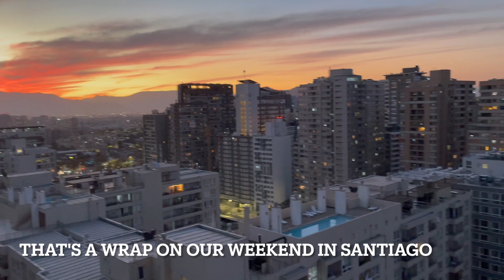What to Expect Visiting Santiago, Chile On a Weekend (2022)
In this video, we take you through our weekend in Chile (plus some bonus footage from Monday)! After arriving at the airport in Santiago on a Wednesday, we got a PCR test, quarantined on Thursday, and by the time the weekend rolled around, we were ready to explore!

SATURDAY:
A jam-packed day on Saturday was a must. We got an early start so we could see as much of the city as possible.

Stop 1: Cerro San Cristóbal - Here, we took a gondola to the top of the hill to see the famous Virgin Mary statue and church, as well as enjoy some of the best city views. The gondola ride was about $7 per person and took about 10 minutes. It's a wonderful experience and the gondolas themselves were so nice!

Stop 2: Japanese Gardens - In the same park as the gondolas, there is a section dedicated to a Japanese Garden. You can enjoy the serenity of the pond and lush greenery with the city in the backdrop behind it. It's a bit smaller than many other Japanese Gardens we have seen, but it's worth a quick stop in if you're in the area, and it's free!

Stop 3: Parque Esculptura (Sculpture Park) in Santiago - The park is filled with tons of different sculptures and are pieces to walk through. We wish we planned for a picnic because this would have been a great spot for some wine and cheese. Also free!

Stop 4: Costanera Mall - A giant mall very close to the sculpture park, Costanera Mall is a great stop if you want to do some shopping or just see the craziness of this massive shopping center. We were able to find lots of brands that we were familiar with and purchase a few things that would have been more difficult to find in Argentina. I got new trail runners for hiking!

Stop 5: Bella Vista - A stylish and trendy neighborhood filled with restaurants and bars. We ate at a Peruvian restaurant and are excited to go back and check out the nightlife scene.

SUNDAY:
We worked for a bit in the morning on Sunday, so we got a later start. Once we headed out we realized the city is fairly sleepy on Sunday's and a lot of places were closed. We managed to stop by a couple new spots before heading home to get some work done in the afternoon.

Stop 1: Mercado Central - The infamous fish market in Santiago is a must-visit. You can see fresh fish being sold and eat at one of the many restaurants in the market. We tried two restaurants here and can't say we loved either of them, but it's something you have to visit while you're in the city.

Stop 2: Plaza de Armas - After wandering around the city for a bit, we found ourselves in Plaza de Armas, which is a central point in downtown Santiago. We walked through the museum of natural history before heading home. The Museum was free!

MONDAY:
Bonus day since so much was closed on Sunday! Spoiler: a lot was closed on Monday too!

STOP 1: Cerro Santa Lucia - This giant park is supposedly filled with a castle and beautiful to walk through. We can't confirm this yet as our two attempts to visit have been unsuccessful, but we are determined to get inside the park before we leave Santiago.

STOP 2: Barrio Italia - We bopped around this neighborhood for a bit and got some coffee and snacks. There are tons of cool shops and artistry stands, though many were closed during our visit.

We hope you enjoyed coming along for a weekend in Santiago with us! If you have any recommendations for us, share them in the comments below. :)